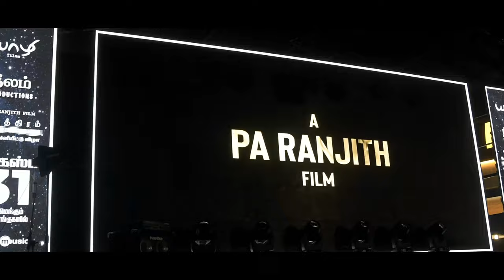Shifty Vlogs - Natchathiram Nagargiradhu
Musical Vlogs by Shifty.

Title Animation - Prasanna Maurthu